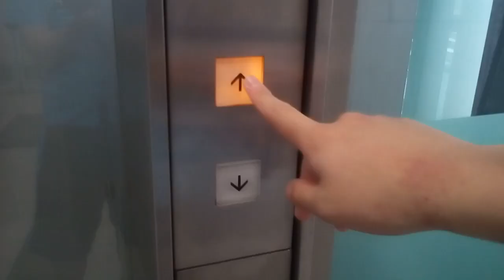三菱エレベーター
シンボルタワー高松にあります。